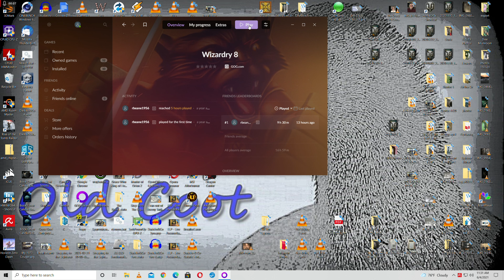Wizardry 8 Part 1 Intro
Wizardry 8 an amazing turn based RPG published in 2001.
The goal of finding the three artifacts needed to ascend to godhood remains unchanged. They must find the Astral Dominae, the key to life and which is held by the Dark Savant, the Destinae Dominus, the key to knowledge and which was stolen by the thief Marten, and the Chaos Moliri, the key to change and which is held by the Mook.
The Web site that has everything you ever wanted to know about Wizardry 8